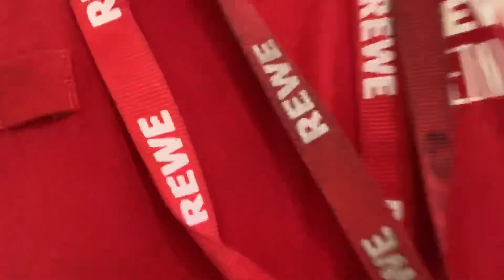diary 24.04.2020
Tagebuch 📓 geht weiter... . Anstrengender Tag heute, musst viel nachdenken 💭 über alles und sorry lass hier in den Video etwas Wut und Frust herraus. Will niemanden belasten negativ 👎, es ist wie gesagt mehr für mich auch. Deshalb dieses Video bitte nicht so sehr als Unterhaltung sehen sondern es soll eher wieder Brainstorming sein danke 🙏🏻